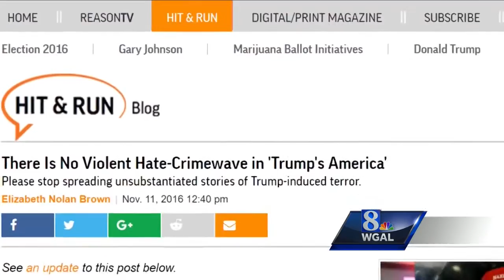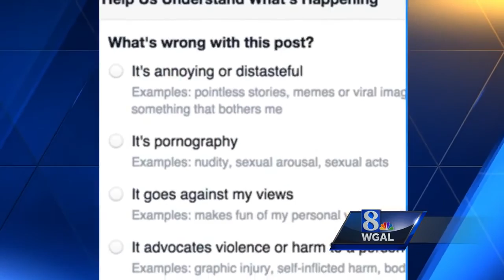Some websites claim post-election hate crimes are fake news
fake facebook news pt 2